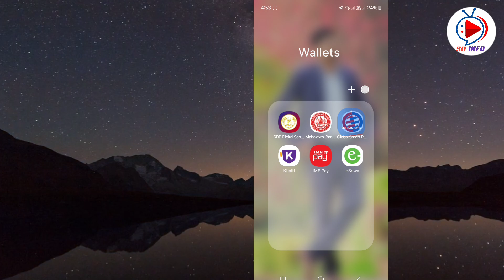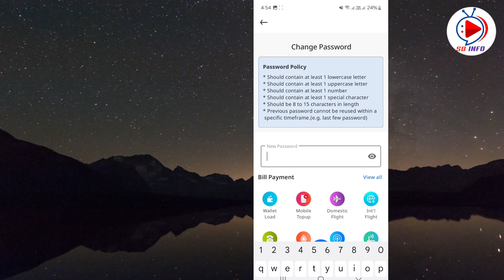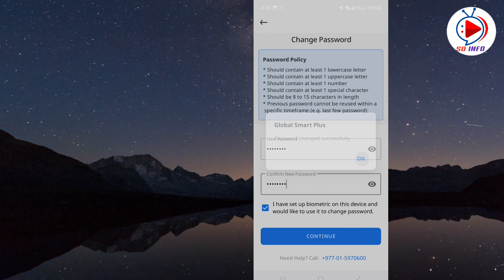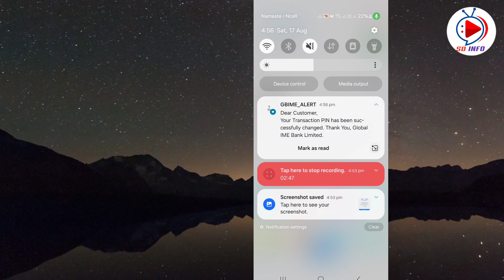Update PIN Password Global Smart plus | How to Reset Password PIN of Global IME mobile banking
Update PIN Password Problem Global Smart + | How to Reset Password PIN of Global IME mobile banking

नयाँ मोबाइलमा Smart App खोल्दा Request From Unauthorized Device | You Are Not Authorized To Login From This Device भनेको छ भने यो भिडियो हेर्नुहोस :-